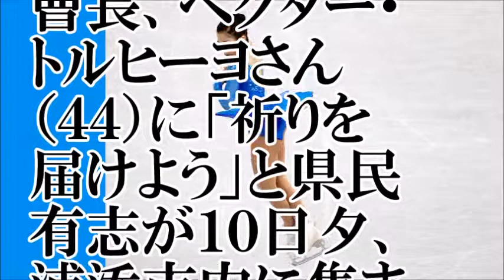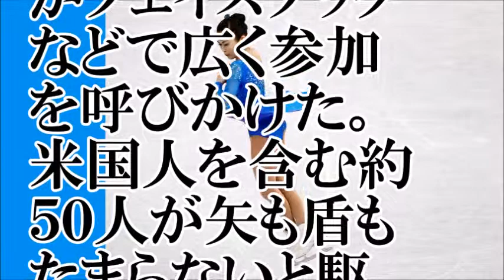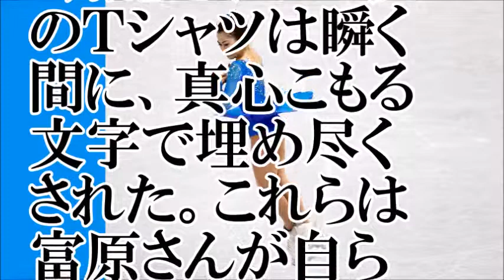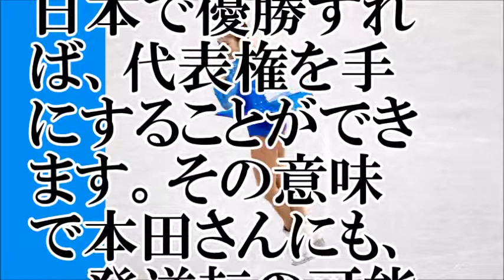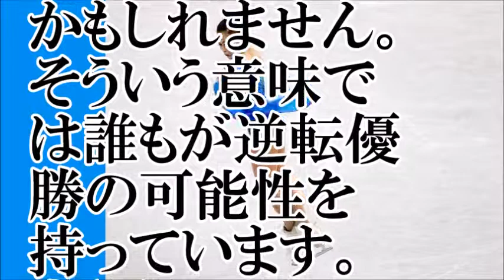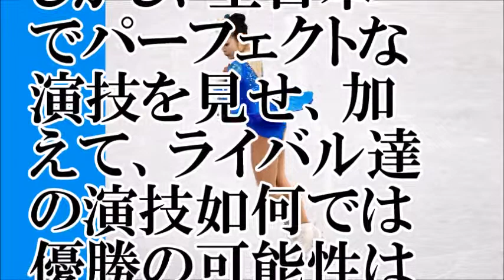【どうなる？】平昌オリンピック フィギュア代表は誰になる？【ちゃんねる大和】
【関連動画】
平昌五輪会場を現地調査したIOCが世界中に緊急声明を発表！「前代未聞の事態であり、極めて危険である」
【緊急速報】平昌五輪中止決定！！文大統領が緊急会見で開催権返上を発表！韓国政府が緊急謝罪！文大統領の最後の切り札も通用せず…
【平昌五輪】とんでもない欠陥の発覚で開催不可が決定的にｗｗ 焦った韓国政府が世界に緊急謝罪！
韓国政府が平昌五輪で呆れた対策を自信満々に発表！驚愕の内容に各国からも怒りの声が殺到する
【緊急速報】IOCが平昌五輪について重大発表！！日本が辞退濃厚で世界各国が続々と辞退へ動く！IOC「韓国に賠償請求する」世界が半島から孤立していく…
【韓国の反応】「これが平昌オリンピックの開幕式が行われるスタジアム･･･」呆れと失望でまた日本との共催を望む声噴出！【反日】
【韓国 崩壊 】 平昌五輪には行くな！TVが伝えないヤバイ実態が暴露されるｗ ⇒ 「うわぁ…日本のこと言えないじゃんｗ」 【嫌韓嫌中ちゃんねるほぼ日】
【超緊急】大激怒したロシアがなんと平昌五輪ボイコットへw韓国政府が大騒ぎでとんでもない事になるw
【平昌五輪 会場崩壊】オリンピック会場とは思えないショボさにさすが韓国と吃驚仰天ｗｗヤバすぎる観客席が大惨事の予感しかしないと話題ｗ
【平昌五輪】「平昌オリンピックのメダルデザインが公開されたぞ～！」日本人「韓国にしては悪くない。」→「よく見てみろ、ハングル文字だらけ」→「･･･」
日本に平昌五輪の支援を断られた韓国がとんでもない言い訳を吐き出すｗｗｗ平昌五輪が中止濃厚になり・・・
【平昌オリンピック】本日、建設業界幹部に五輪会場の写真を見せたところ…驚きの事実が判明。建設業界関係者の声。
平昌オリンピックHPの世界地図に日本がない！隣国消すってありえないだろ
【超速報】日本が平昌五輪辞退を発表！さらに各国が続々と平昌五輪辞退へ動き出す！韓国の対処の甘さが世界中で指摘！
IOC理事会「平昌五輪開催は実質的に不可能だ」会場だけじゃなかった！ホテル11棟未完成→日本の施工技術ですら不可能？衝撃の理由とは・・・【韓国崩壊】世界の気になる扉
【動画あり】平昌五輪の新しいPR動画が公開される ⇒ さらに酷くなる… ※1:14～ PV Start